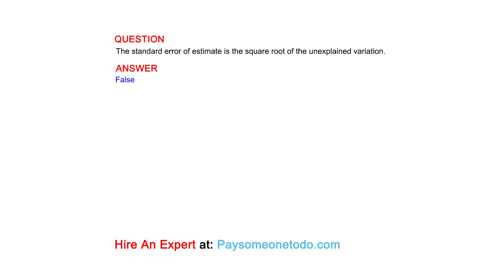The standard error of estimate is the square root of the unexplained variation.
QUESTION